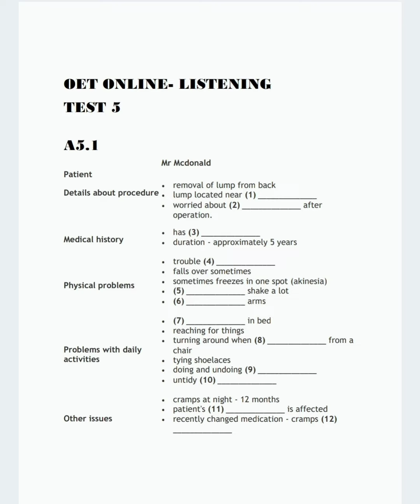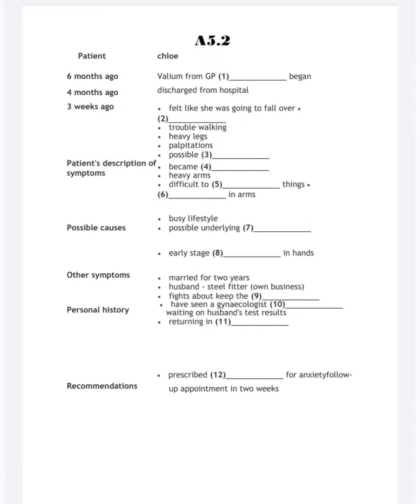Mc Donald Listening